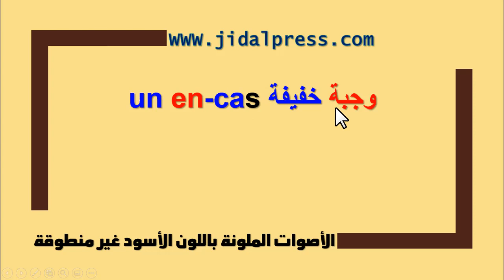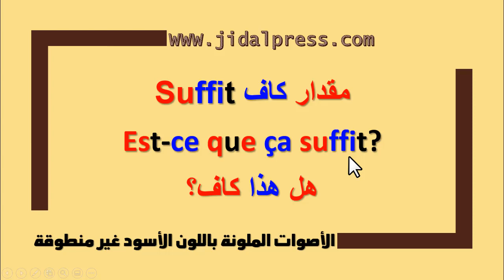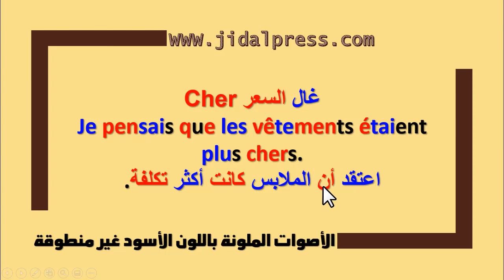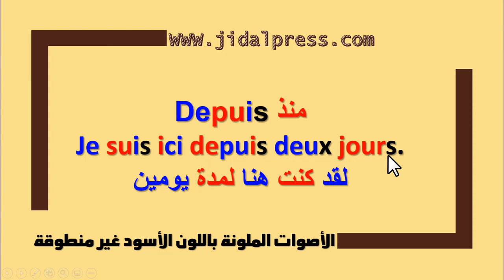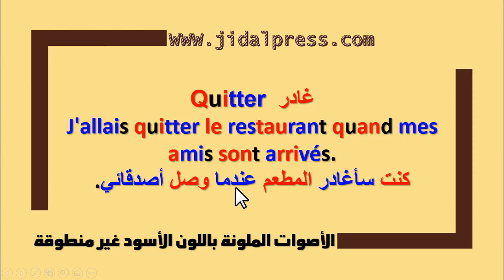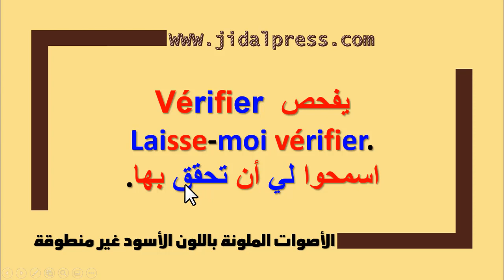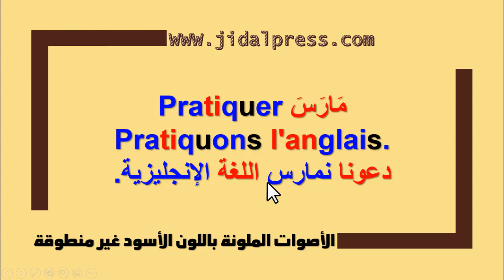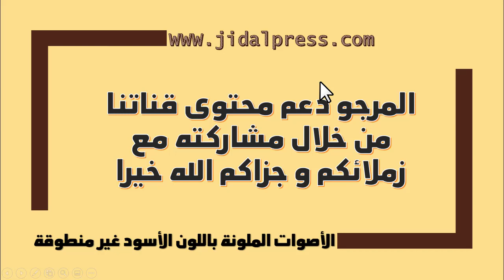تعلم اللغة الفرنسية بسهولة : الدرس 27 تطبيق اللغة الفرنسية للتكلم مع الفرنسيين بطلاقة و احترافية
المرجو الإشتراك و تفعيل زر الجرس ليصلكم كل ما هو جديد

من خلال هذه السلسلة التي نقدمها و التي نرجو من خلالها مساعدة كثير من الطلاب و التلاميذ من أجل الرقي بلغتهم و الاستمتاع بها من أجل الإتقان و الضبط و لكون الطريقة التي اعتمدناها في هذه السلسلة جديدة و عصرية و مسلية في نفس الوقت لكون برنامج تعلم اللغة الفرنسية خاص بفرنسا و كندا يتميز بطريقة فصل الأصوات المنطوقة و الغير المنطوقة سيساهم بسكل كبير في مساعدة الكثيرين بسرعة فائقة مشكل القراءة و الكتابة في نفس الوقت
بهذه الطريقة ستتمكن من تعلم اللغة الفرنسية بسرعة فائقة و بطريقة ممتعة مع شرح لأستاذ من عالم اخر

من خلال دروسنا ستستمتع بتعلم اللغة الفرنسية
الدرس العاشر من سلسلة دروس تعلم اللغة الفرنسية الفرق بين c'était et s'était بأمثلة توضيحية بسيطة
طريقة تقديمنا لدروس تعلم اللغة الفرنسية تتميز بكل احترافية و بتنوعها بحيث طريقة اليوم تعتمد على تلوين الأصوات المنطوقة و الغير حتى يسهل عليك قراءة النصوص بكل سهولة و يسر
أفضل طريقة لتعلم التكلم باللغة الفرنسية بسهولة وسرعة للمبتدئين
سنتعلم في هذه القائمة :
التكلم باللغة الفرنسية عبر برنامج تعلم اللغة الفرنسية في فرنسا و كندا وبلجيكا
التحدث باللغة الفرنسية
حوارات باللغة الفرنسية
التعبير الشفوي باللغة الفرنسية
التكلم بالفرنسية للمبتدئين.
التكلم بالفرنسية بسهولة.
التحدث بالفرنسية بطلاقة.
التحدث بالفرنسية للمبتدئين
التحدث باللغة الفرنسية .
التكلم بالفرنسية بسهولة.
التحدث بالفرنسية بطلاقة.
التحدث بالفرنسية للمبتدئين
التحدث باللغة الفرنسية .
تعلم اللغة الفرنسية ليس من السهل و ليس من الصعب بحيث يمكن لأي شخص تعلمها في أقل من ثلاثة أشهر و بإتقان بحيث كلما زاد اهتمام الشخص بأي محال إلا وزاد تمكنه منه خاصة إذا نوع من طرق التعلم
هنا ستجد جميع جروس تعلم اللغة الفرنسية للتلاميذ لجميع المستويات
التعليم الإبتدائي
تعلم اللغة الفرنسية  الأول ابتدائي
تعلم اللغة الفرنسية  الثاني ابتدائي
تعلم اللغة الفرنسية  الثالث ابتدائي
تعلم اللغة الفرنسية  الرابع ابتدائي
تعلم اللغة الفرنسية  الخامس ابتدائي
تعلم اللغة الفرنسية  السادس ابتدائي
التعليم الإعدادي
تعلم اللغة الفرنسية  الأولى إعدادي
تعلم اللغة الفرنسية  الثانية إعدادي
تعلم اللغة الفرنسية  الثالثة إعدادي
التعليم الثانوي
تعلم اللغة الفرنسية  الأولى ثانوي
تعلم اللغة الفرنسية  الثانية ثانوي
تعلم اللغة الفرنسية  الثالثة ثانوي
التكلم باللغة الفرنسية
التحدث باللغة الفرنسية
حوارات باللغة الفرنسية
طبيب الغلابة
طبيب الفقراء بمصر
الطبيب الأشهر عالميا

تعلم اللغة الفرنسية بسهولة وسرعة : ما يطلبه التلاميذ التعبير الكتابي  L'expression écrite
Traduction des phrases français anglais arabe
traduction en français
traduction en anglais
traduction en arabe
 Apprendre à Parler le français couramment, Parler le français facilement, Parler le français professionnel, Parler le français Familier,  Parler le français en linge   gratuit
سنتعرف اليوم على :
تعلم نطق اللغة الفرنسية
تعلم التكلم بالفرنسية
كيفية التكلم بالفرنسية
التكلم بالفرنسية للمبتدئين.
التكلم بالفرنسية بسهولة.
التحدث بالفرنسية بطلاقة.
التحدث بالفرنسية للمبتدئين
التحدث باللغة الفرنسية .
ستتعلم هنا كيف تنطق باللغة الفرنسية الكلمات التالية ( France L'Oréal • Marie Bochet • Défilé de mode • Paris Fashion Week, stade de France, james hetlfield
الدرس 5 : الأفعال المساعدة في اللغة الفرنسية Être et Avoir - الشرح الكامل
الدرس 8 : الجملة الفعلية | الجملة الإسمية Cours 8 : La phrase verbale | La phrase nominale